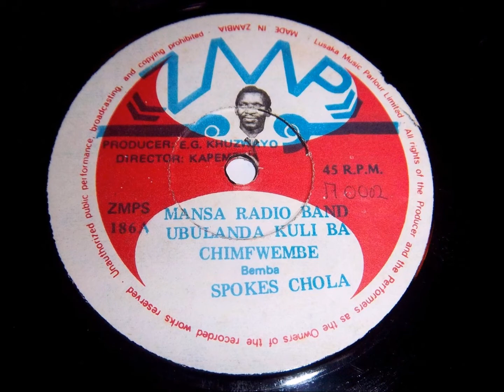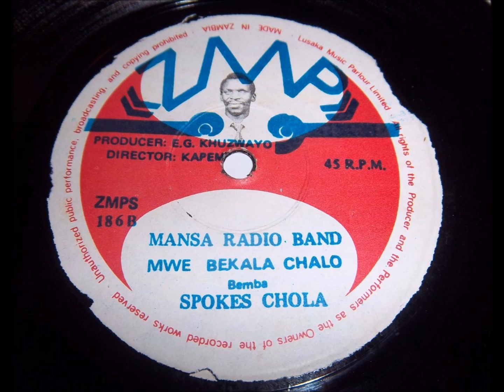Mansa Radio Band - Ubulanda Kuli Ba Chimfwembe/Mwe Bekala Chalo (Full Single)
Zambia Music Parlour - ZMPS 186

01 - Ubulanda Kuli Ba Chimfwembe 0:00
02 - Mwe Bekala Chalo 4:00